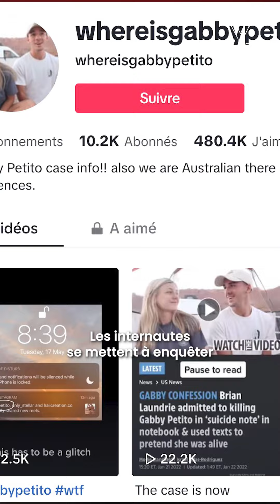LA TRAGIQUE HISTOIRE DE GABBY PETITO, ASSASS*NÉ PAR SON PETIT COPAIN...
Ils étaient beaux, jeunes, influenceurs…Mais leur relation n’était pas aussi parfaite qu’elle en avait l’air sur les réseaux et ils connaîtront un destin tragique. On te raconte l’affaire Gabby Petito 🚔🚨